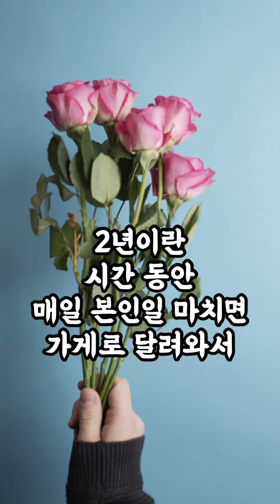바람피우는 동거남 어떻게 해야 할까요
*사연 출처: 시청자 요청 사연